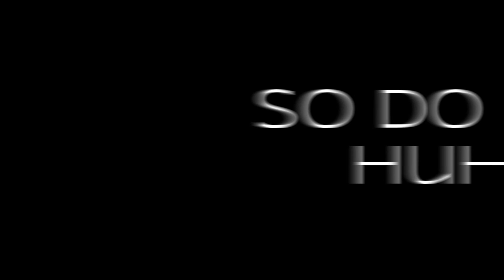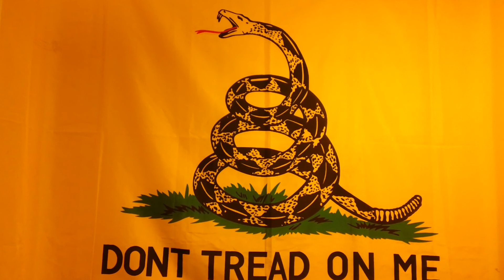SHTF We're All Dead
Its ZOMBIE TIME Boys and Girls!

Keep the tag alive!

My 3 tags